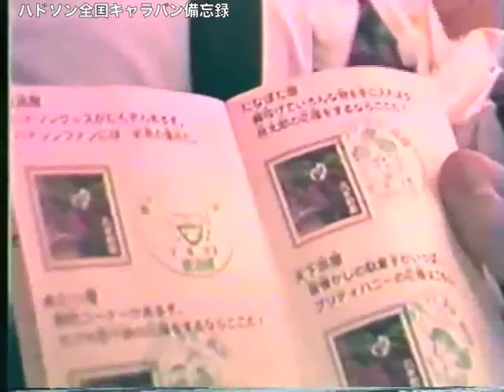ハドソンキャラバン'95 天外魔境ZERO 夢まつり長野大会 / Hudson Caravan'95 Tengai Makyo Zero Yume-Matsuri, in Nagano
1995年8月10日、ながの東急百貨店シェルシェホールにて行われたハドソンスーパーキャラバン長野大会の模様。
この映像は、熱狂的な出場者が撮影した貴重な映像です!!
（Facebookページ『ハドソン全国キャラバン備忘録』の映像に未公開カットを加えました）

Nagano Caucuses in "Hudson Super Caravan '95”, Live at Chercher Hall(Nagano Tokyu Department Store), August 10, 1995.
This is a rare footage taken by an enthusiastic participant.
(A previously unseen cut has been added to the footage on the "Hudson Caravan Forever(Facebook page)" .)